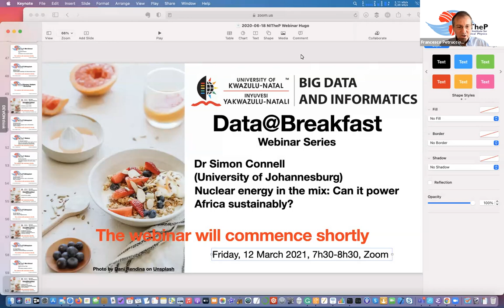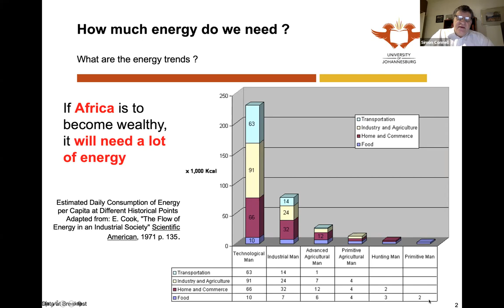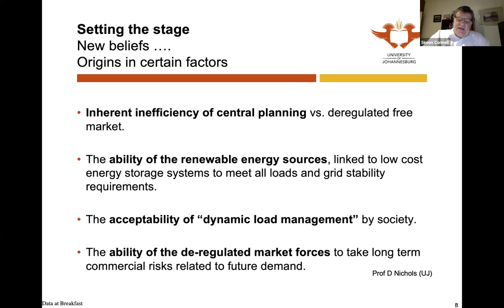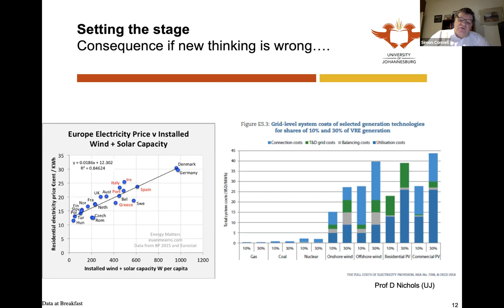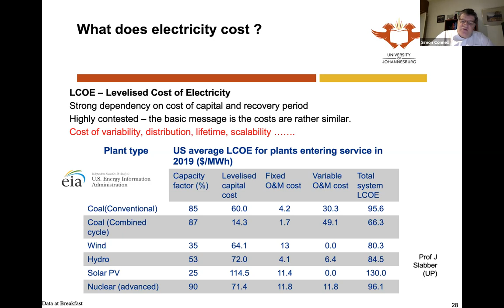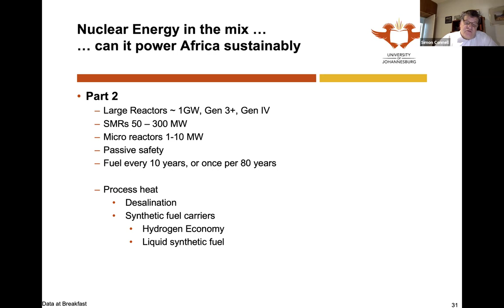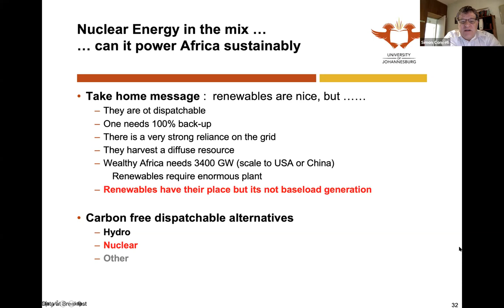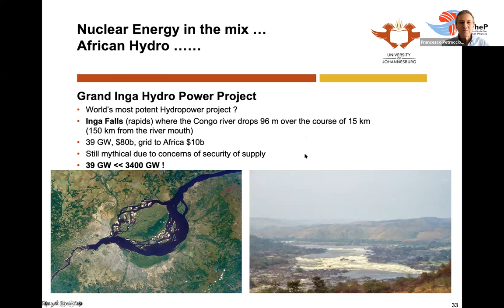2021 03 12 Data@Breakfast: Prof Simon Connell, Nuclear energy in the mix: Can it power Africa ...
Data@Breakfast is an initiative of the University of KwaZulu-Natal (UKZN) Big Data and Informatics Research Flagship. Traditionally it takes place on the last Friday of every month at 7:30 (SAST).

Because of the Covid-19 pandemic, the talks are now online.

Prof Simon Connell
(University of Johannesburg)

Nuclear energy in the mix: Can it power Africa sustainably?

Abstract: Only South Africa and Egypt have Nuclear Reactors, or are building them, at present. The new era of Nuclear goes beyond electricity generation and introduces process heat. This can be used for desalination, and also for powering the hydrogen and synthetic fuels economies. The size of the reactors also now scales from mere kWatts through to GigaWatts. The latter powers and stabilises large grids with clean energy. The midrange Small Modular Reactors or SMRs, can be deployed at city and mine level and for mini-grids. The former can power remote outposts. All introduce a new level of safety - walk away from safety, or be so-called fail-safe. They are cost-competitive over their 60-80 year lifespan. In this, I will review the physics case, and also discuss the socio-economic context. I will also discuss what the opportunities for Africa are.

Bio: Prof Connell is a Professor of Physics within the Faculty of Engineering and the Built Environment at the University of Johannesburg. He has research interests in Particle Physics, Nuclear Physics, Nuclear Energy, Materials Science, Quantum Physics, High-Performance Computing and Applied (innovation) Physics. His rating by the SA Research Funding Agency (NRF) cites him as having “considerable international recognition”. He is a past president of the South African Institute of Physics. He is the founding member of the South African participation in High Energy Physics at the ATLAS Experiment at CERN, wherewith his group he participates in a Beyond Standard Model search as well as engineering and technical activities.

I UKZN | BIG Data & Informatics: data@breakfast Friday, 12 March 2021 7:30 to 8:30 Prof Simon Connell: "Nuclear energy in the mix: Can it power Africa sustainably?"

The event was hosted via Zoom